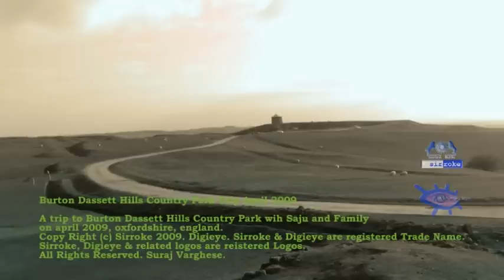Burton Dassett Hills Country Park, Warwickshire, England. April Trip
Burton Dassett Hills Country Park

Burton Dassett Hills Country Park is a country park in southeastern Warwickshire, England.

It was created as a country park in 1971 and is run by Warwickshire County Council. It comprises a group of ironstone hills, which are named after the tiny village of Burton Dassett which is located in the hills. The hills rise to 203m (666 ft) above sea level and are situated half a mile east of the M40 motorway.

The area was once extensively quarried for ironstone and a short industrial railway -- Edge Hill Light Railway -- existed for this purpose until the 1920s.

Of interest at the site is a 12th century parish church at the old village of Burton Dassett. Outside the church is a holy well which still provides water. The park is also highly popular with flyers of kites and radio-controlled gliders.

Impressive views across the surrounding countryside can be seen from the hills; towns and other features that are viewable are described by a toposcope. On a clear day places as far afield as Coventry (more than 20 miles way) can be seen. The park and the church were used as a location in the Tom Selleck 1990 film Three Men and a Little Lady.

Unspoilt, rolling hills -- that's what you will discover at Burton Dassett Hills. Whether you are walking, flying a kite or just sitting in your car, the magnificent views from these hills are breathtaking.

The site comprises a series of rugged hilltops affording spectacular views in all directions and Fox Covert, a small woodland with a surfaced footpath. Opened as a country park in 1971, the 100 acres contain a wealth of historical interest such as the prominent beacon, quarry remains and the nearby 12th Century All Saints Church.

sirrroke & digieye are registered trade/brand name/marks and logos.
suraj varghese.